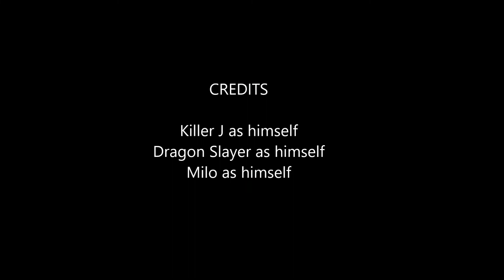RMG Rebooted EP 280 Final Fantasy 7 Demo Disscussion PS4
Killer J and Dragon Slayer and Milo
Today's game is Final Fantasy 7 demo on PS4